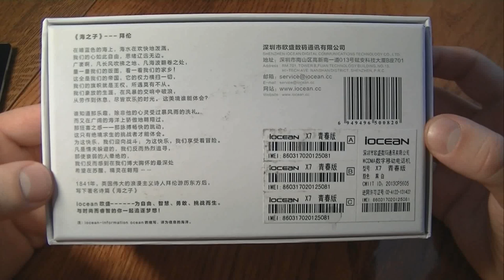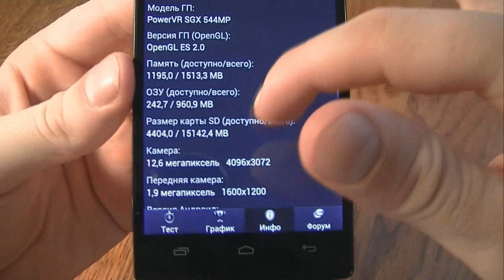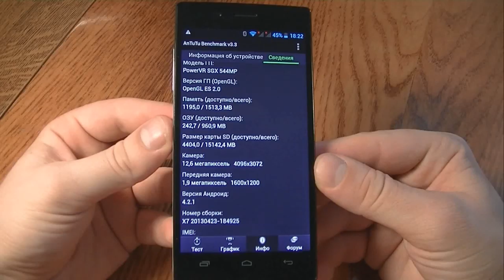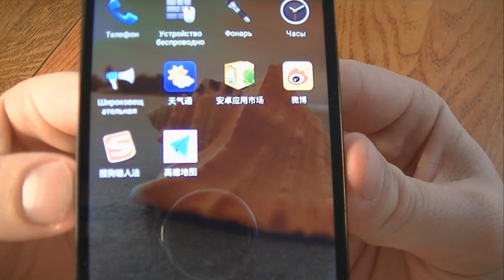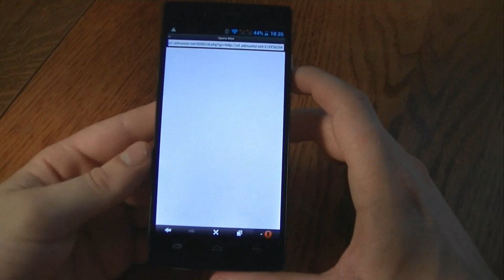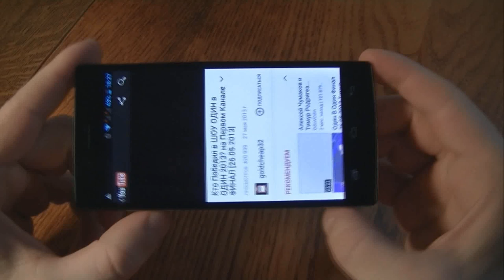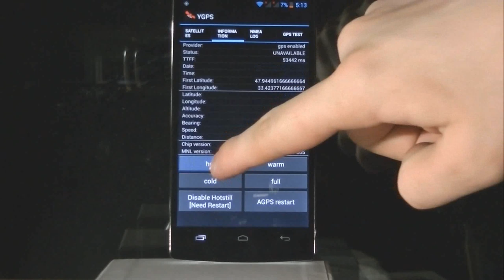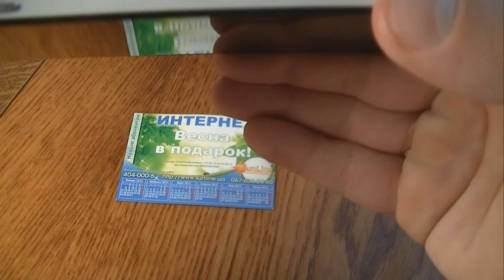iOcean X7 Young Full HD обзор китайского смартфона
Встречайте долгожданный китайский смартфон iOcean x7. Данная модель заслуживает самых высоких похвал не потому, что она поставляется на процессоре МТК6589, нет. Все дело в том, что китайский смартфон iOcean x7 на данный момент является одной из лучших копий популярных гаджетов от Sony. Все те же углы, все та же изысканность, великолепный дизайн, необычная задняя крышка белого цвета, уникальные защелки -- все это можно отнести к китайскому смартфону iOcean x7. При этом не стоит забывать и о том, что дисплей у данной модели имеет размер 5 дюймов, а рабочее разрешение 1920*1080 пикселей, что немаловажно. В нашем обзоре мы специально тестируем дисплей китайского телефона iOcean x7 с яркими и сочными картинками, чтобы вы видели реальное качество отображения. Если вам понравилась данная модель и вы хотите купить её, то обращаем ваше внимание на заводскую комплектацию, на тест данной модели в программе Antutu, а также в популярном Z device test.!